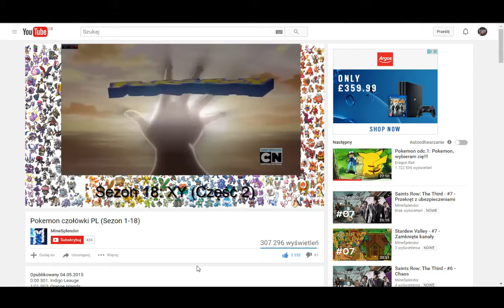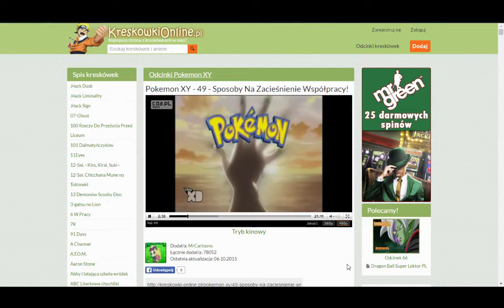Vlog o Pokemon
nie ma o czym pisać